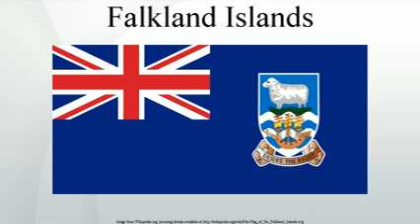Falkland Islands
The Falkland Islands  are an archipelago in the South Atlantic Ocean on the Patagonian Shelf. The principal islands are about 300 miles  east of the southern Patagonian coast, at a latitude of about 52°S. The archipelago, with an area of 4,700 square miles , comprises East Falkland, West Falkland and 776 smaller islands. As a British overseas territory the Falklands enjoy internal self-governance, with the United Kingdom taking responsibility for their defence and foreign affairs. The islands' capital is Stanley, on East Falkland.